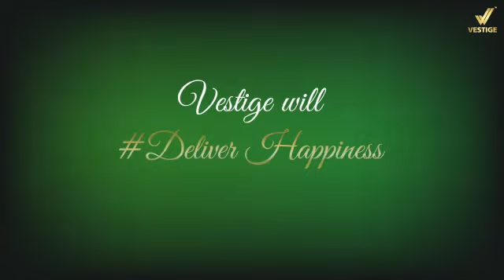💠🤝🏚️ *Stay Home online order get good quality products, learn from Zoom Earn More* 🏚️🤝💠